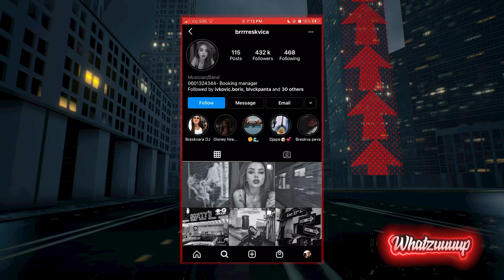Whatzuuuup - Lea Stanković i Milica Pavlović - 12.01.2021. - Red TV